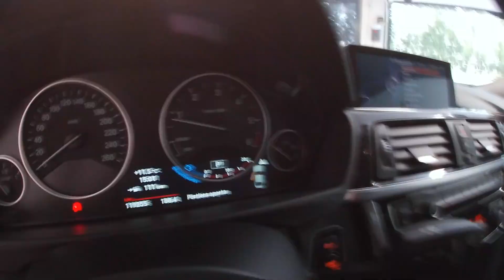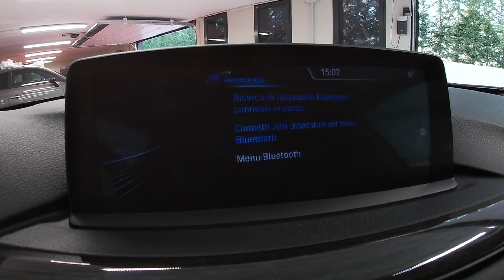BMW 420d Coupé Luxury OCCASIONE UNIPROPRIETARIO PERFETTO!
SPLENDIDO BMW SERIE 4 / 420d COUPE' LUXURY, TENUTO IN PERFETTE CONDIZIONI . GARANZIA UFFICIALE DEL CONCESSIONARIO. LIBRETTO TAGLIANDI COMPLETO.

sistema di navigazione
vetri privacy
Accensione Senza Inserimento Chiave Con Tasto Start & Stop
Air Breather Laterali Cromati
Airbag Laterale Ant. Per Guidatore E Passeggero
Airbag Per La Testa Anteriori E Posteriori
Bmw Twinpower Turbo Diesel A Geometria Variabile E Iniez. Common Rail
Cambio Automatico Steptronic A 8 Rapporti
Bracciolo Centrale Anteriore Scorrevole
Cerchi In Lega Da 18" A Razze A Stella Styling
Climatizzatore Automatico Bizona Con Microfiltro
Comandi Multifunzione Sul Volante (Audio/Telef.) E Funz. "Speed Limit"
Fendinebbia
Fari Allo Xeno Con Anelli Luminosi A Led
Finitura Cromata Per Terminale Di Scarico
Gruppi Ottici Posteriori Con Tecnologia A Led
Ingresso Audio Aux-In, Nella Console Centrale
Pacchetto Interior Comfort
Interni In Pelle "Dakota"
Pacchetto Luci
Paraurti Posteriore Con Profilo Di Finitura Cromato
Park Distance Control (Pdc) Posteriore
Radio Bmw Professional Con Monitor Hd 6.5", Lettore Cd/Mp3, 6 Altop. E Idrive
Strumentazione Ed Elementi Comandi Interni Specifici Per Line Luxury

CONTATTACI PER FISSARE UN TEST DRIVE ***

AUTOSALONE BRUSADELLI Srl
Via Provinciale 24, 23851 Galbiate